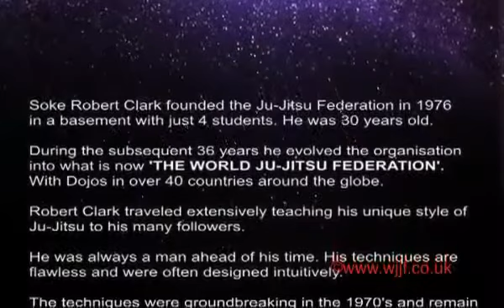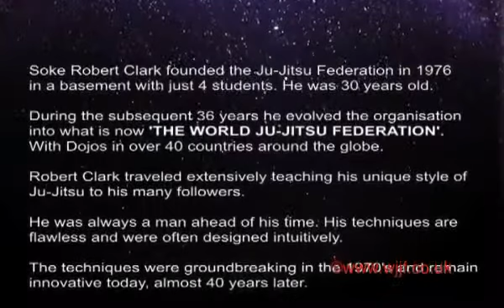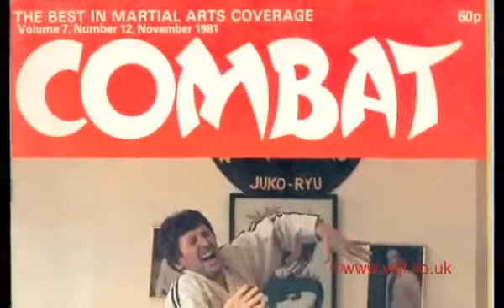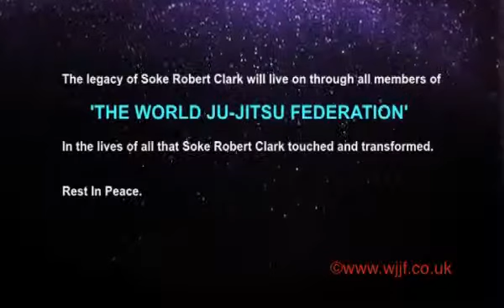В память о Соке Роберте Кларке. Помню, уважаю, преклоняюсь.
В память о Великом Мастере, Великом исследователе дзю дзюдцу Соке Роберте                   (Бобе) Кларке. Основателе Всемирной Дзю Дзюдцу Федерации. Несомненно он был один из лучших.